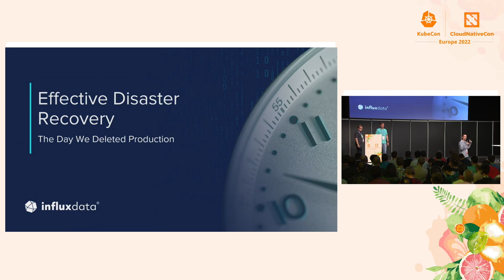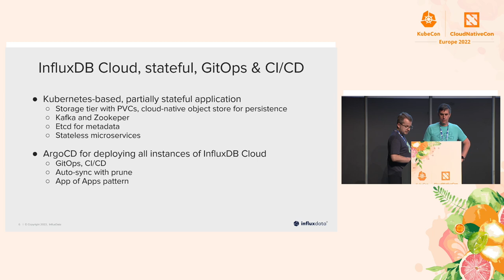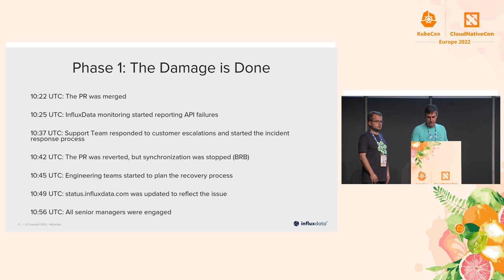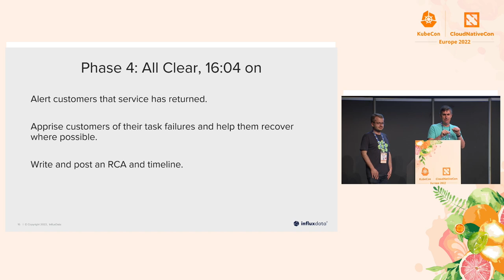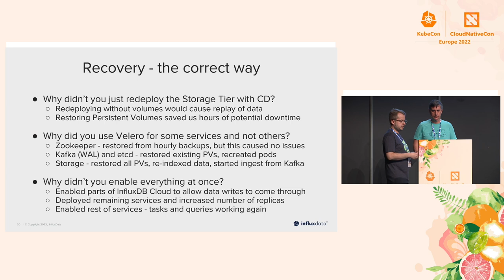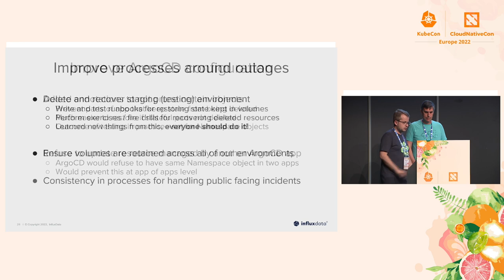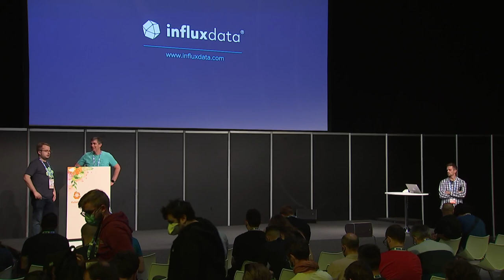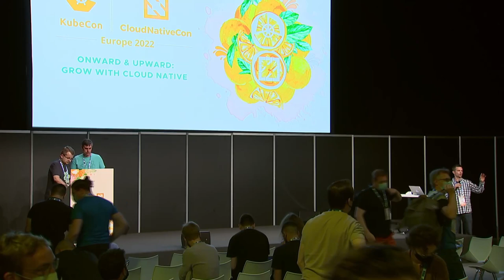Effective Disaster Recovery: The Day We Deleted Production - Rick Spencer & Wojciech Kocjan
Effective Disaster Recovery: The Day We Deleted Production - Rick Spencer & Wojciech Kocjan, InfluxData

Imagine waking up to an sms, "we lost a cluster." On that day, with a one-line configuration change, we accidentally removed all of the compute from one of our busiest production clusters, causing a multi-hour outage. This presentation will cover the incident from the days leading up to it, to our full recovery, our customers' response to it, and how we implemented changes based on our learnings. It will go into detail about the configuration of our CI/CD pipeline, details about the specific change that caused the outage. Thankfully, we had a disaster recovery plan in place. We will discuss which parts of our disaster recovery plan worked, and critically, the few parts that didn't work. The session will cover a combination of technical and management content.